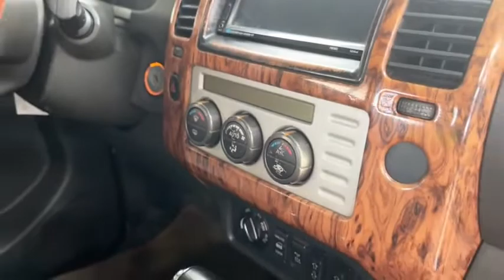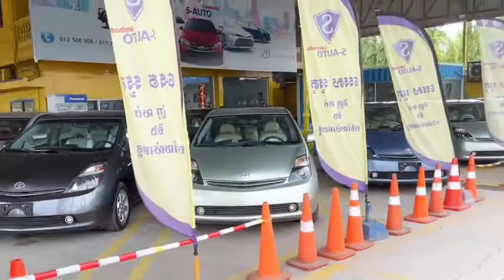តម្លៃ⭕️2x,000$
តម្លៃ⭕️2x,000$ តែប៉ុណ្ណោះ🥰រំលស់ក៏បាន⭕️ទិញលុយសុទ្ធក៏បាន💰​ តោះប្រញ៉ាប់ឡើងបងប្អូន👏​ មកមុនបានមុន😍ស្អាតដូច ក្រដាស់ពន្ធ
👌សូមអញ្ជើញរួសរាន់មក ការផ្តល់ជូនមានកំណត់!
🤩ប្រ៉ូម៉ូសិនមិនធ្លាប់មាន!
💥យកឡានជិះ3ខែចាំបង់លុយ!
💥ការប្រាក់ពិសេស:0,75%
✅Free សេវ៉ារដ្ឋបាល
✅Free ធានារ៉ាប់រង
✅Free GPS
✅Free សេវ៉ាឆែក CBC
🔥ថែមអស់ស្ទះ១៨មុខ:
✅1. ស្លាកលេខ
✅2. បញ្ជុះតំលៃរហូតដល់២ពាន់ដុល្លា
✅3. សំបកកង់៤គ្រាប់
✅4. ចាក់សាំង ១០០ដុល្លា
✅5. ប្តូរប្រេងម៉ាស៉ីន
✅6. កំរាលជើង
✅7. ប៊ូលា
✅8. កំរាលតាបឡូ
✅9. ស្រោមចង្កូត
✅10. ក្រណាត់គ្របរថយន្ត
✅11. ទ ទឹកទ្វាររថយន្ត
✅12. លាងម៉ាស៊ីន
✅13. បោកពូក
✅14. ខ្នើយកល់ក
✅15. របាំងការពារកំដៅថ្ងៃ
✅16. ស្រាបៀរហនុមាន
✅17. កូកា កូឡា
✅18. ទាខ្វៃ អេសឆ្ងាញ់
👌រួសរាន់ឡើងប្រូម៉ូសិន ផ្តល់ជូនមានកំណត់‼️
☎️សូមទំនាក់ទំនងផ្នែកលក់យើងខ្ញុំ🧑‍💼
📍អាស័យដ្ឋាន អេសអូតូ: ផ្ទះលេខ244 នៅតាមបណ្តោយផ្លូវជាសុផារ៉ា ចំងាយ 500ម៉ែតពីរង្វង់មូលខេមកូខាងឆ្វេងដៃការាសសាំងភីធីធី សូមអរគុណ🙏
S-auto Cambodia